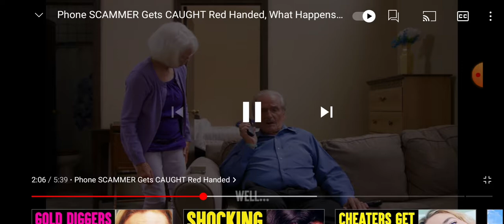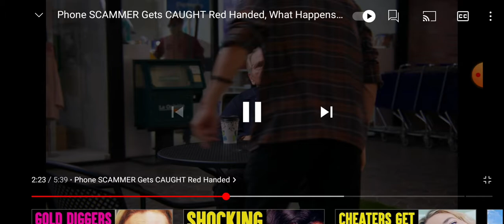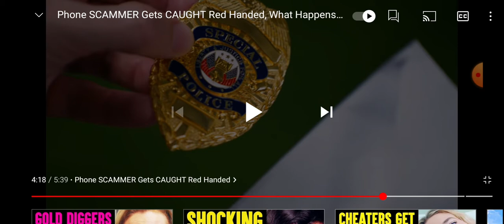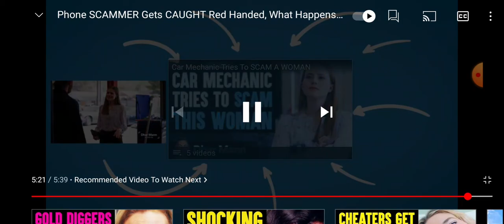Phone SCAMMER Gets CAUGHT Red Handed, What Happens Is Shocking | Dhar Mann Reaction😮